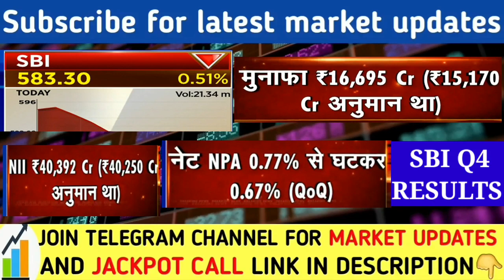Sbi bank Q4 results latest update | Sbi bank share latest news | Psu bank stock news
Open Free Demat & Trading Account with ZERODHA